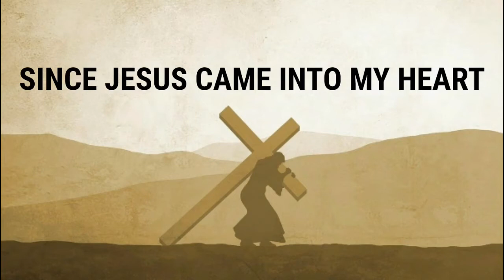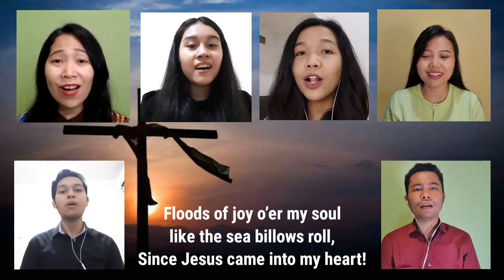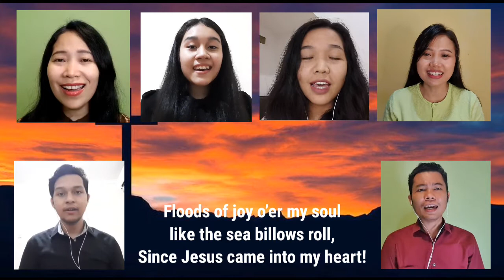Since Jesus Came Into My Heart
Words and Music by Rufus H. McDaniel & Charles H. Gabriel
Arranged by Kris Crunk